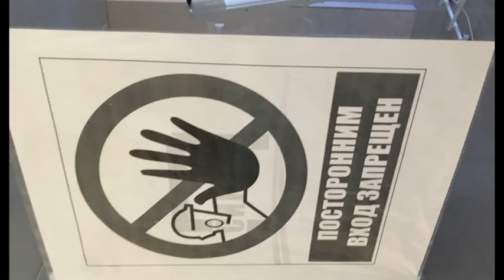Лаборатория Центра СПИД в Иркутске проводит тесты на новый коронавирус covid-19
Лаборатория Центра СПИД в Иркутске проводит тесты на новый коронавирус covid-19. Для этого один из отсеков отделения молекулярно-генетических исследований дополнительно оснастили изолированной вентиляцией, закупили партию противочумных костюмов и специфических реактивов для работы с новым вирусом.